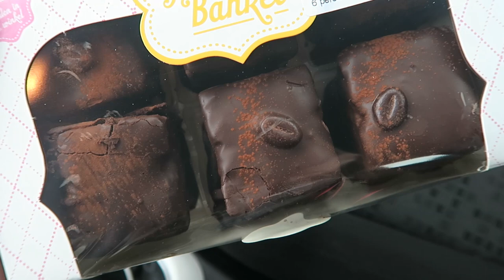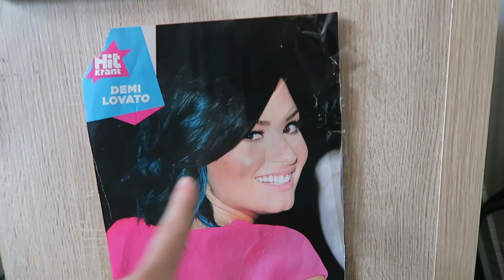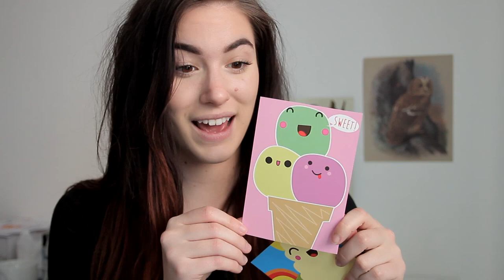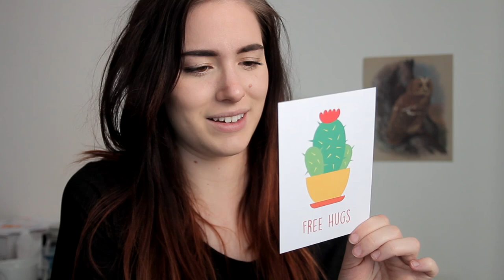DIT IS WAAROM IK DIT DOE! | Hartjes!